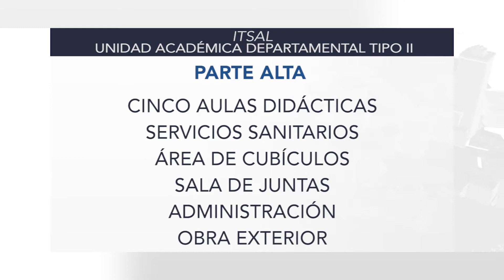FT ITSAL OBRAS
El día de hoy se llevó a cabo el banderazo a los trabajos de obras correspondientes a la Segunda Etapa de la Unidad Académica Departamental Tipo II, en el Instituto Tecnológico de Salina Cruz.